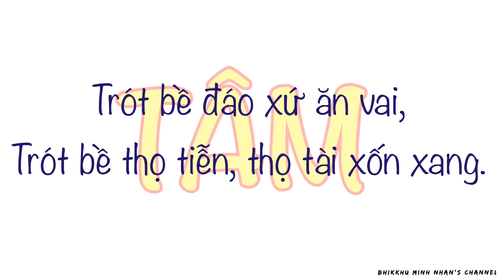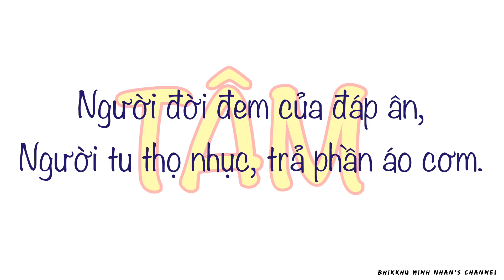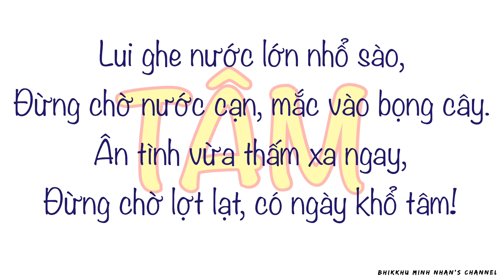Tâm || Kệ Tụng Khất Sĩ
Tác giả: Ni Trưởng Huỳnh Liên
Diễn đọc:  Tỳ-kheo Minh Nhân